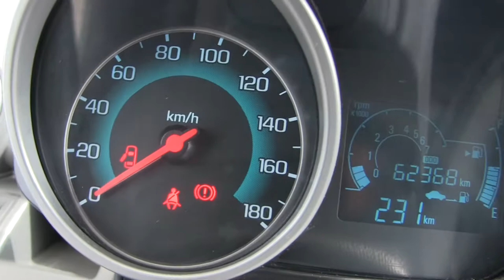Chevrolet / Spark / 2015/ c771880